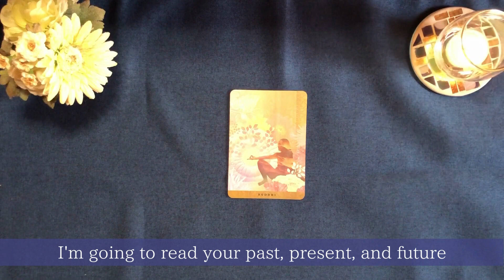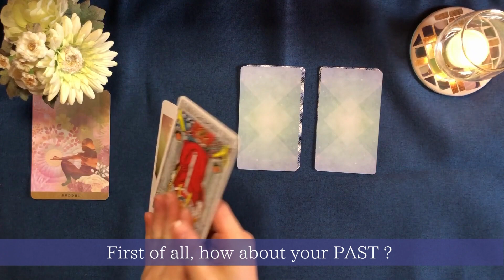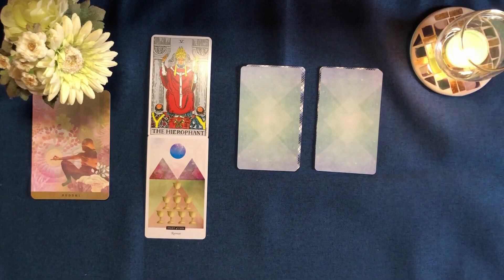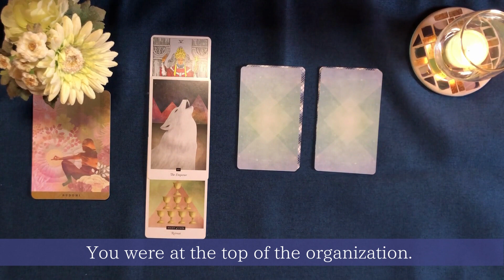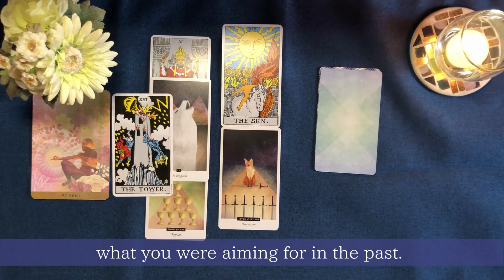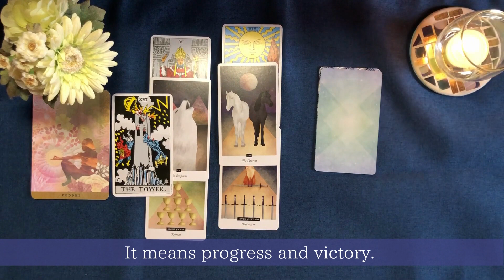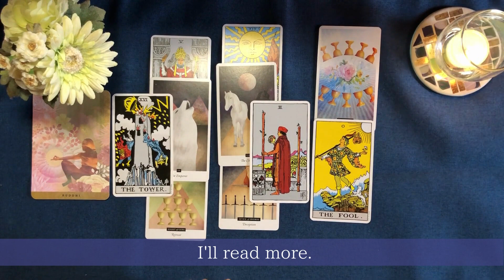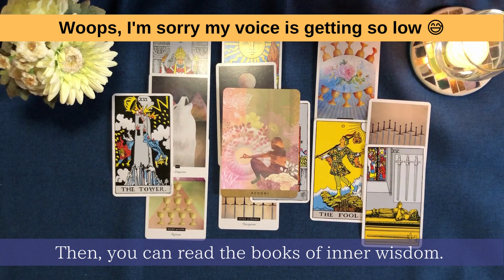【タロット】Tarot reading for you✨ All difficulties will finish❕ You can weave your story of life📖